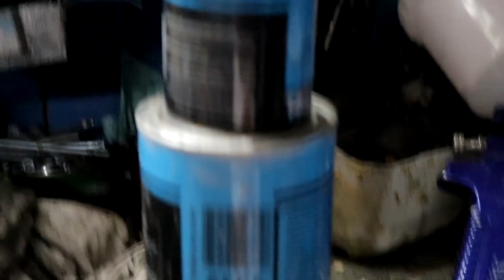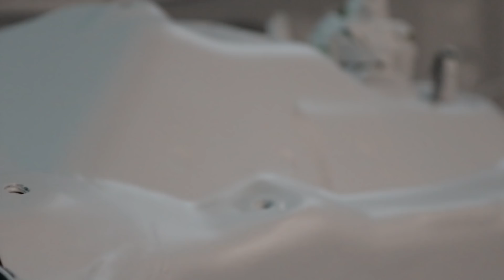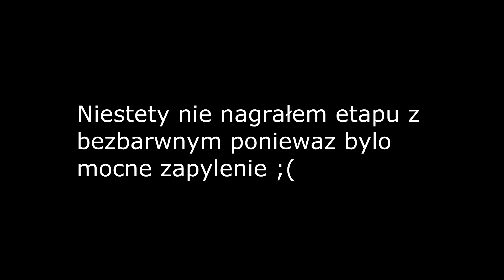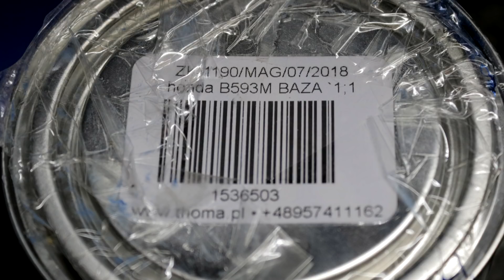MotoVlog #25 lakierowanie komory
Kolejna relacja z budowy civica przez janusza mechaniki ;)
Podobało się? zostaw łapkę komentarz oraz subskrypcje na kanale aby być na bierząco!